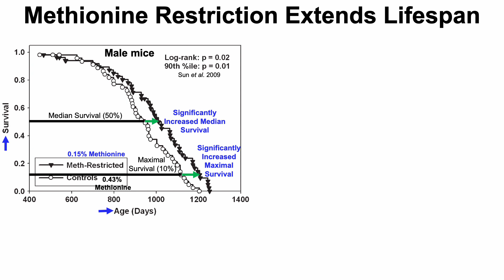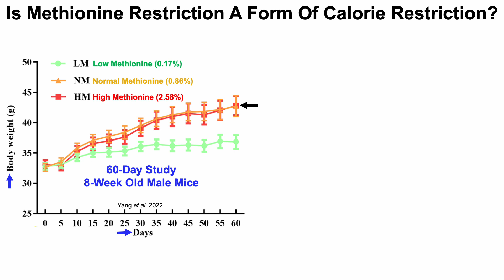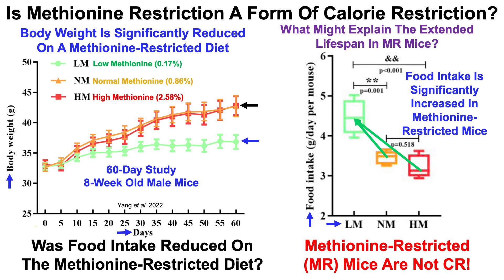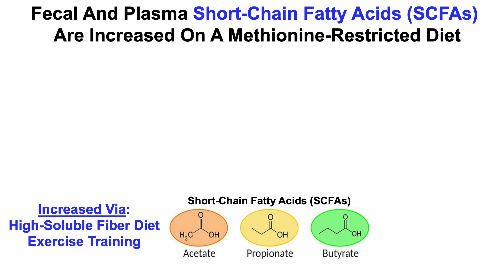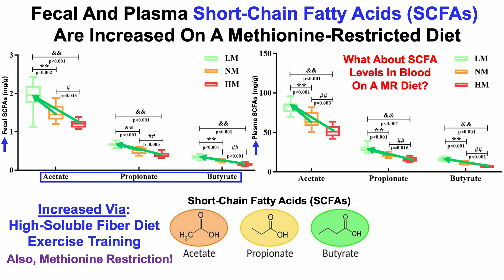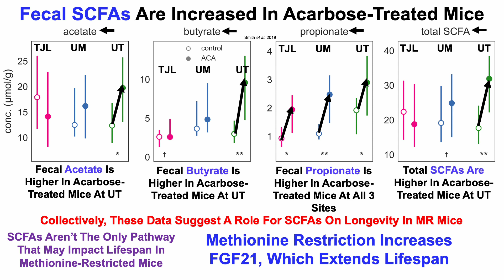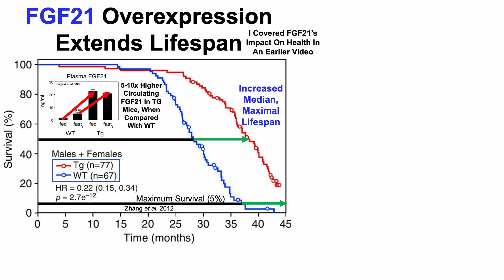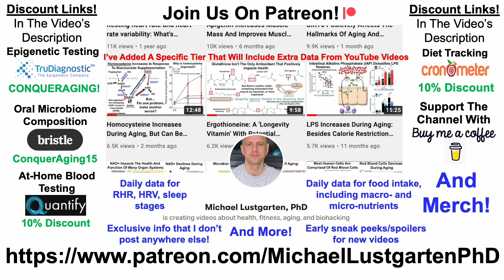Methionine Restriction Extends Lifespan: Roles For SCFAs And FGF21, But Not Calorie Restriction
Papers referenced in the video:
Dietary Methionine via Dose-Dependent Inhibition of Short-Chain Fatty Acid Production Capacity Contributed to a Potential Risk of Cognitive Dysfunction in Mice

Life-Span Extension in Mice by Preweaning Food Restriction and by Methionine Restriction in Middle Age

Changes in the gut microbiome and fermentation products concurrent with enhanced longevity in acarbose-treated mice

Methionine-deficient diet extends mouse lifespan, slows immune and lens aging, alters glucose, T4, IGF-I and insulin levels, and increases hepatocyte MIF levels and stress resistance

Acarbose, 17-α-estradiol, and nordihydroguaiaretic acid extend mouse lifespan preferentially in males

The starvation hormone, fibroblast growth factor-21, extends lifespan in mice